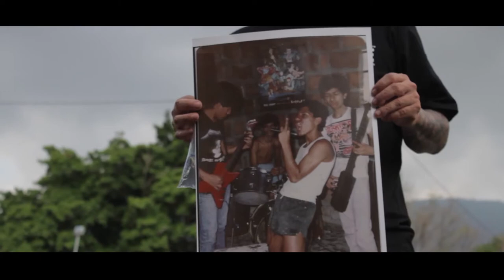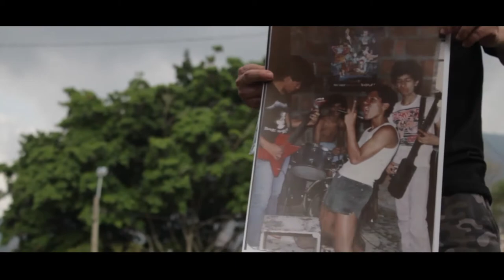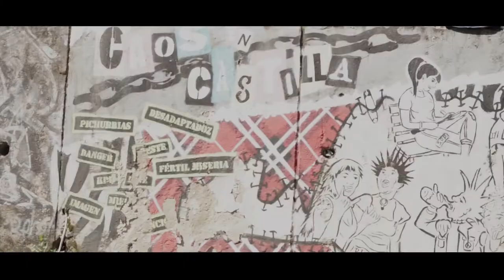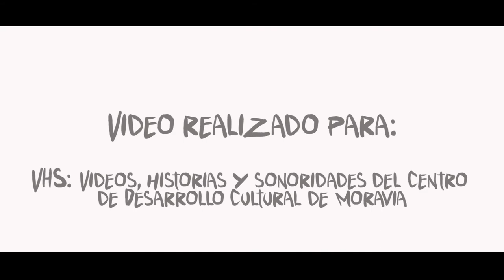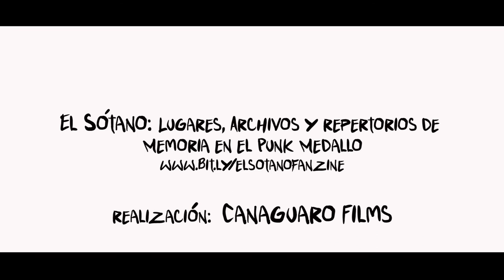VHS: Lo Contemporáneo en el Punk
La experiencia de lo popular, de la resistencia y de lo comunitario en la zona la noroccidental, y su relación con el Punk.

En esta segunda entrega de VHS de Punk, se entabla un puente entre esa(s) memoria(s) de lo popular en el punk, con las apuestas que hoy perviven en el territorio y se visibilizan por medio de distintas apuestas que unen lo académico, lo organizativo y lo artístico.